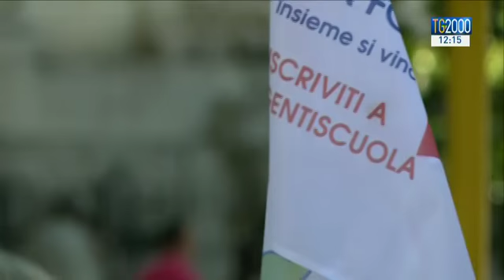Roma, al Ministero dell'Istruzione la protesta dei dirigenti scolastici. Le loro rivendicazioni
Protesta dei presidi davanti al Ministero dell'Istruzione. I dirigenti scolastici chiedono il rinnovo del contratto, uno stipendio adeguato e un'equità retributiva interna alla categoria. Servizio di Beatrice Bossi